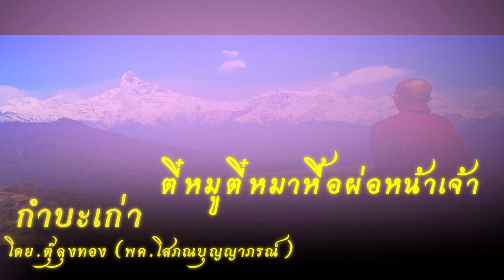ตี๋หมูตี๋หมาหื้อผ่อหน้าเจ้า | กำบะเก่า ตุ๊ลุงทอง (พค.โสภณบุญญาภรณ์)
ตี๋หมูตี๋หมาหื้อผ่อหน้าเจ้า ตุ๊ลุงทอง (พค.โสภณบุญญาภรณ์ ) วัดโสภณราม ต.ดอนแก้ว อ.แม่ริม จ.เชียงใหม่
(FM 104.50 MHz วัดฝายหินเผยแผ่)